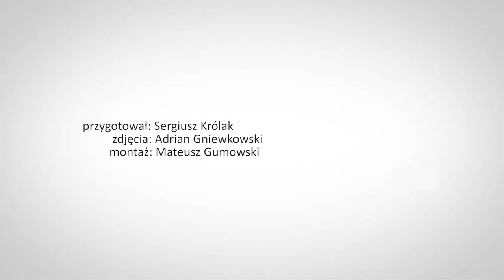Michał Szpak: Nie ma znaczenia, ile nagród dostaję, ale za co je dostaję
Michał Szpak wygrał niedawno statuetkę Róż Gali w kategorii "Online", zdobywając ponad 85% głosów internautów. To kolejna nagroda w dorobku piosenkarza. Jak skomentował zwycięstwo nad Maciejem Stuhrem i Krystyną Jandą?